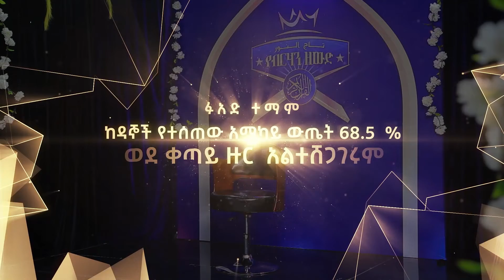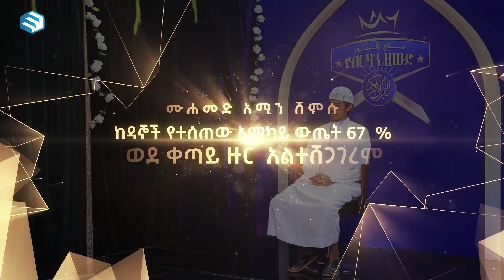የብርሃን ዘውድ የረመዳን ልዩ የቁርአን ውድድር || ክፍል-5 ሂፍዝ#MinberTV